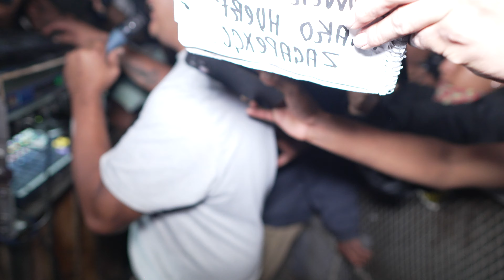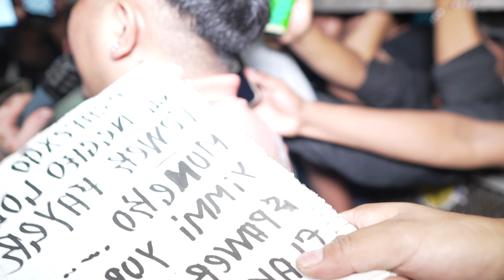HUAMUXTITLAN VS TOTO // UNA CUMBIA DOS VOCES SONIDO FANTASTICO Y SONIDO EL MIXTEKITO // AHUATEPEC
Para estar al tanto de los eventos sonideros y videos sonideros nuevos!

DieguitoTv|2024©
La copia de Nuestros Vídeos sin Autorización serán Denunciados y se Solicitara su Eliminación